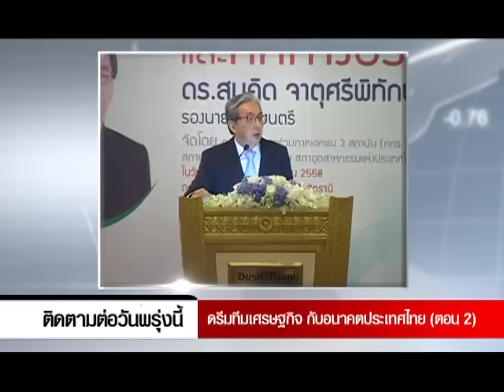ดรีมทีมเศรษฐกิจ กับอนาคตประเทศไทย ตอนที่ 1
บรรยายพิเศษ "นโยบายเศรษฐกิจ และทิศทางประเทศไทย" ดร.สมคิด จาตุศรีพิทักษ์